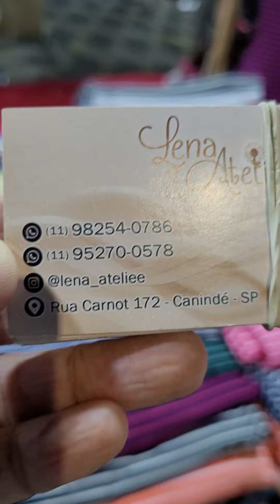Fornecedores do Brás São Paulo em 1 minuto. Contatos para você Salvar.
Para ganhar dinheiro  na revenda de roupas.  Tour nas ruas do Brás São Paulo  na madrugada,  fornecedores  de atacado e vendem varejo. agradeço  a Curtida  e segue para mais vídeos.